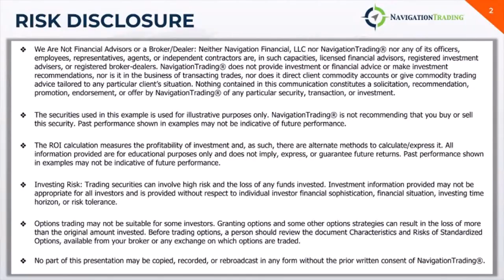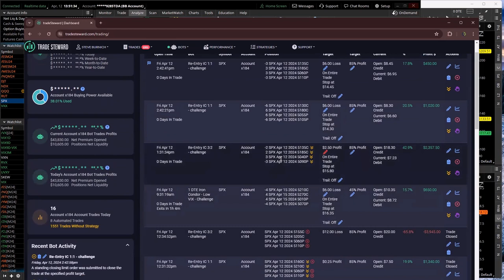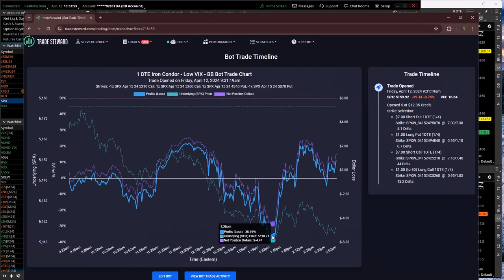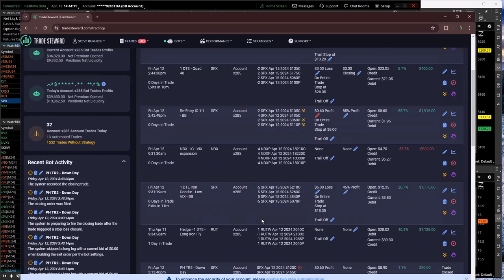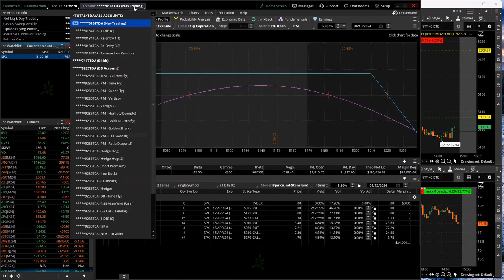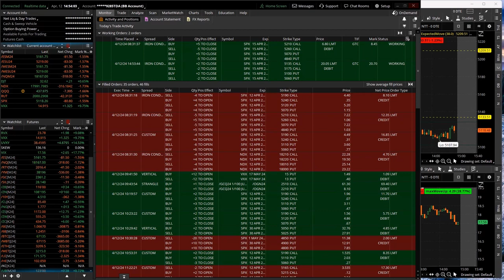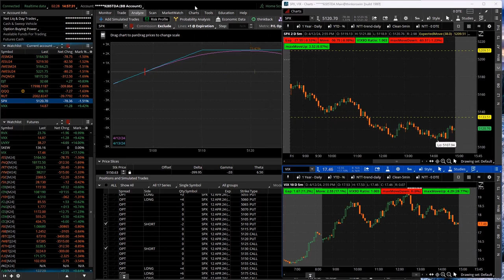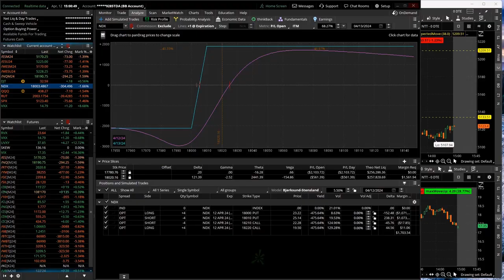0-DTE Power Hour Live 4-12-24